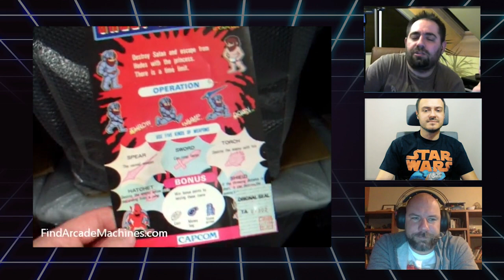Loading Strona B - Ghosts'n'Goblins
Czyżby jedna z najtrudniejszych gier w historii ? W tym odcinku nasz werdykt w sprawie serii Ghost'n'Goblins

Hubert Studniarek